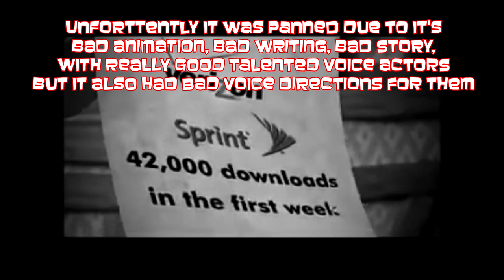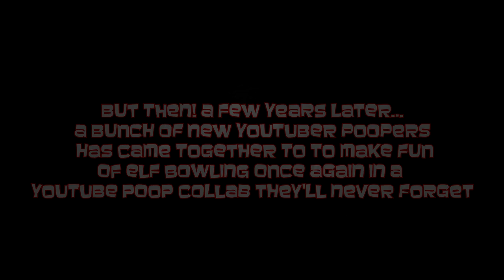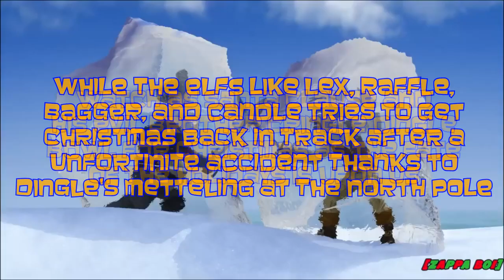[YTP Trailer] Elf Bowling - Legend of the Crystal Sphere [COLLAB OUT NOW]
This January, watch as two idiots bowl for Christmas so they can be king of Christmas.